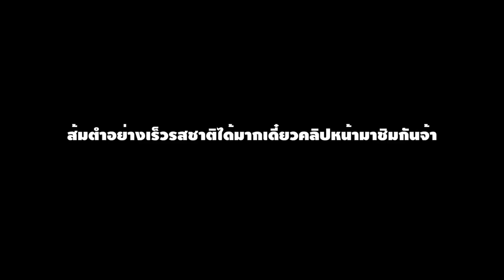ส้มตำบ้านๆตำเร็วๆปานติดจรวจหันมาอีกทีเสร็จแล้วน่าจะมืออาชีพจริงๆ555